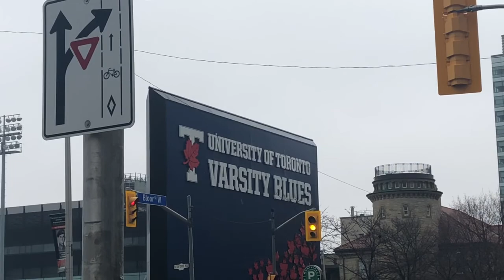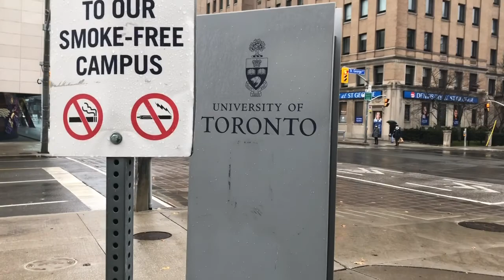TOURING AROUND ROYAL ONTARIO MUSEUM And UNIVERSITY OF TORONTO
EXPLORING TORONTO DURING RAINY DAY!